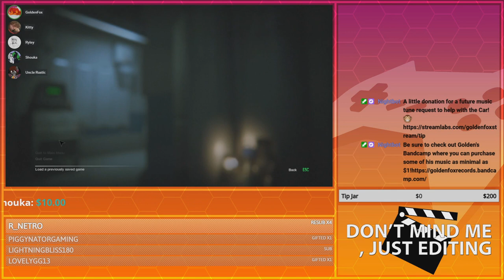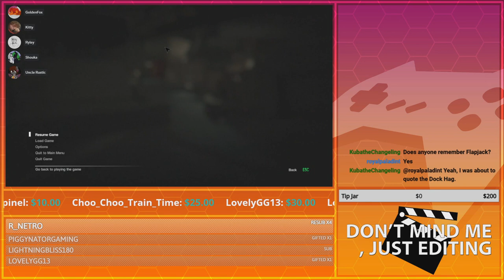More Xeno Action! | GoldenFox Plays Alien: Isolation Pt. 23